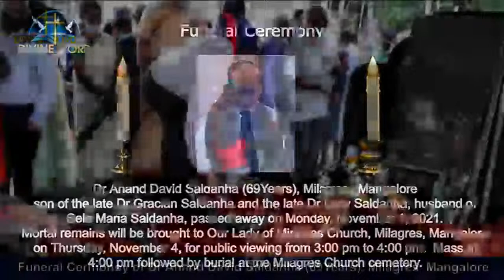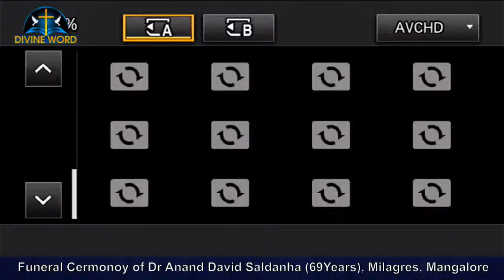Funeral Cermonoy of Dr Anand David Saldanha (69Years), Milagres, Mangalore